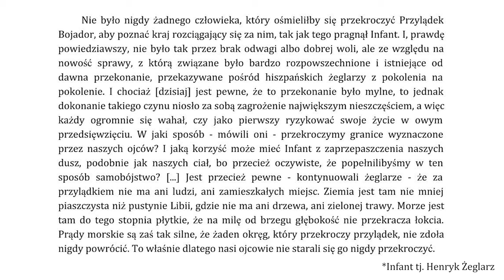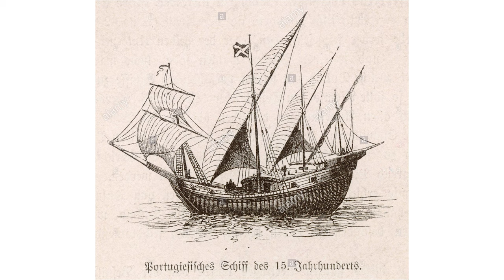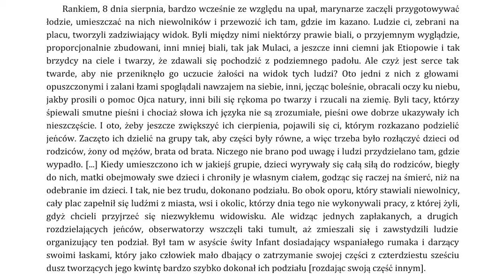Czemu ktoś wpadł na pomysł by płynąć do Ameryki?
Witam wszystkich na pierwszym odcinku mojej edukacyjnej przygody na polskim YT.

Biblio:
Wojciech Walczak, Józef Babicz, Zarys historii odkryć geograficznych, Warszawa 1968
Howard Zinn, Ludowa historia Stanów Zjednoczonych. Od roku 1492 do dziś, tłum. A. Wojtasik, Warszawa 2016
Henry Kamen, Imperium hiszpańskie. Dzieje rozkwitu i upadku, Bellona, Warszawa 2008
B. Nowak, Demograficzne koszty uczestnictwa Europy w transatlantyckim handlu niewolnikami w latach 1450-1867, „Przegląd Historyczny” 80/4, 1989
Michał Tymowski, Europejczycy i Afrykanie, 2017.
Michał Tymowski, Strach i odwaga w czasie pierwszych wypraw europejskich do Afryki w XV w., „Przegląd Historyczny” 97/3, 2006
Michał Tymowski, Śmierć i postawy wobec śmierci w czasie wczesnych wypraw europejskich do Afryki w XV w., „Przegląd Historyczny” 102/3, 2011

Artykuły są dostępne za darmo na stronie do której odwiedzenia bardzo zachęcam.

Mapkę użytą do przedstawienia linii traktatu z Tordesillas wykonał użytkownik Lencer na Wikipedii. Poprosili żeby napisać kto jest autorem to piszę.